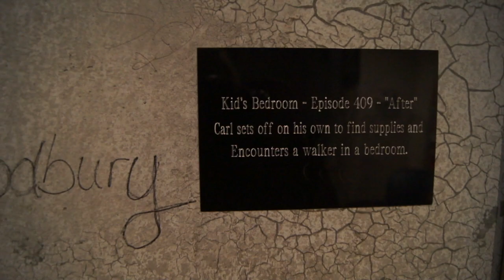onTOUR #38: On the footsteps of the Walking Dead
Reise mit mir gemeinsam um die Welt und lerne sie mit anderen Augen zu sehen.